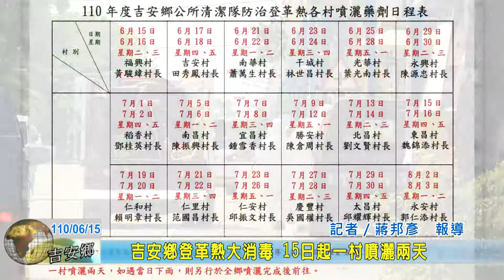20210615 11 吉安鄉登革熱大消毒 15日起一村噴灑兩天